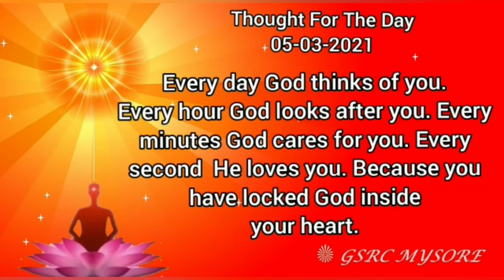Thought for Today || 05.03.2021